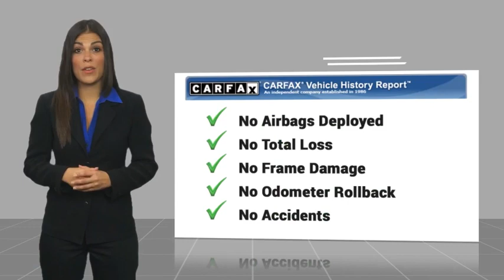2024 Chevrolet Silverado 1500 HEMET BEAUMONT MENIFEE PERRIS LAKE ELSINORE MURRIETA C24781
2024 Chevrolet Silverado 1500 Custom Trail Boss